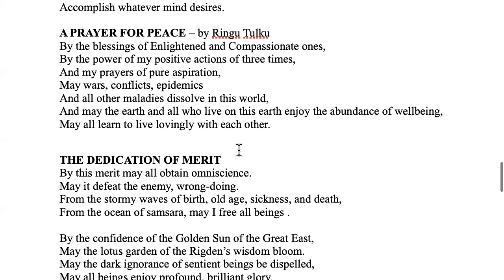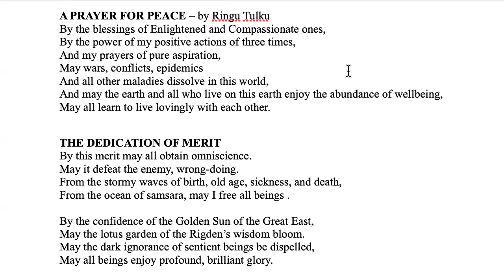Buddhist Path of Awakening Foundation Course 01.25.24 - Profound Treasury, Vol 1, Ch 61 Shravakayana